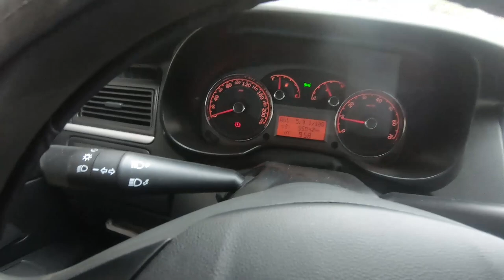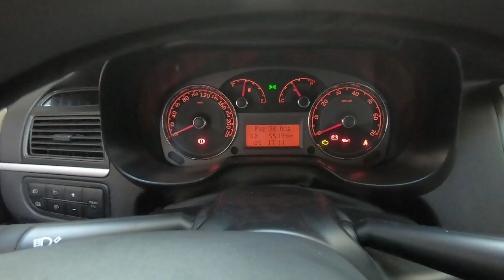1,3 DİZEL FİAT LİNEA YAKIT TÜKETİM | 5 KİŞİ SERİ KULLANIM'DA 100 KM'DE KAÇ LİTRE YAKIT HARCADIK ?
MERHABA ARKADAŞLAR
Kanalıma Hoşgeldiniz
Bugün yaklaşık 200 km bir yolumuz vardı bu yolculukta sizlere dizel linea'nın yakıt tüketimi nedir yüklü bir şekilde hızlı bir kullanımda ortaya ne gibi bir tüketim çıkıyor bunu göstermek istedim.
SAĞLICAKLA KALIN...